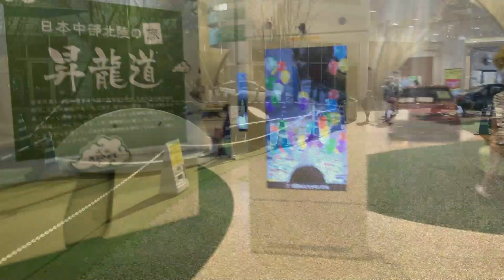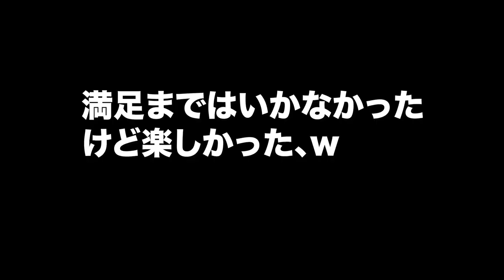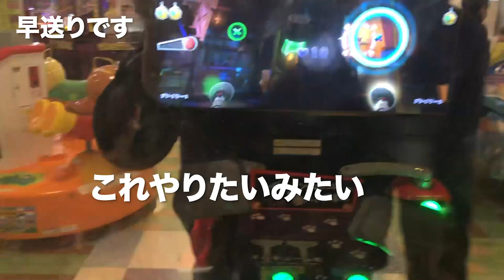楽しく遊んできました！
まるっと1日弟たちとあそんできました！
アスレチックとゲームセンターや食べ放題に行ってきました！！